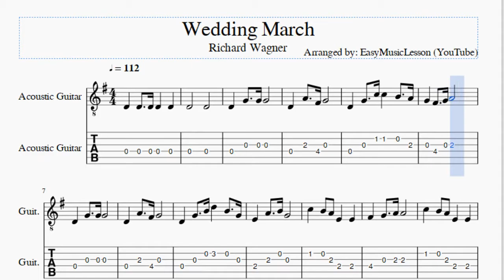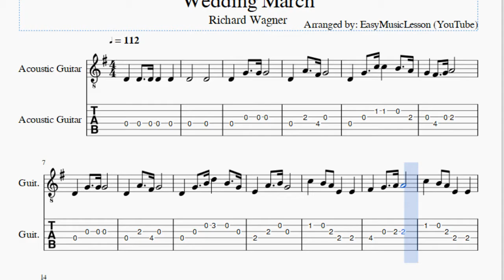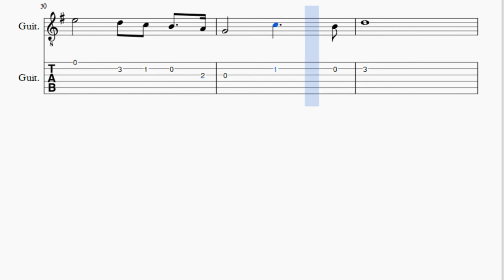Guitar Tab: How to play Wedding March by Richard Wagner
Here is a sheet music/tab video on the song Wedding March by Richard Wagner on the guitar. A guitar tab arrangement which is transposed to notes that are easily played by guitar, for the song Wedding March by Richard Wagner.

EasyGuitarTab teaches you to play the your favorite instrument, through well-arranged sheet music so that you too can learn how to play Wedding March by Richard Wagner on the guitar as fast as you can. A guitar tab with backing tracks to help your play the song better.